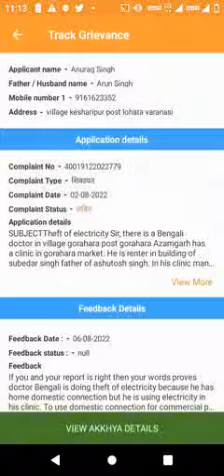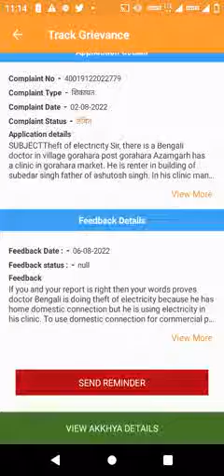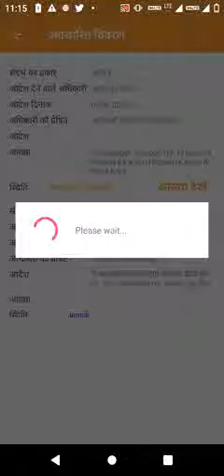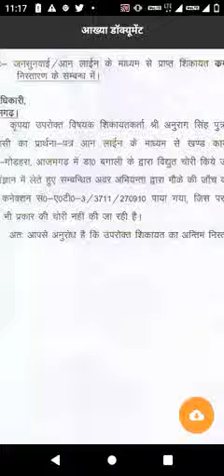Kule aam Chori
In this video I showed tracking and feedback of a complain.